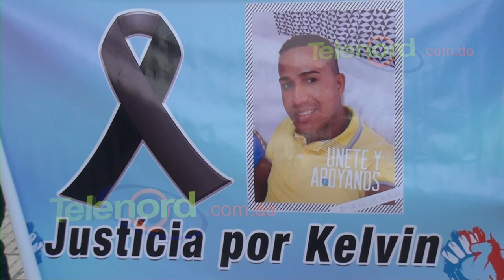Renuevan prisión preventiva contra acusados de matar joven a tiros en Pimentel